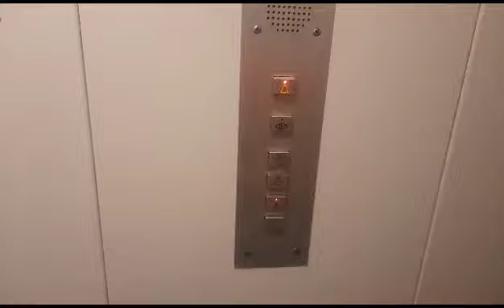ஜெர்மனியில் உள்ள வீடுகள்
ஜெர்மனியில் உள்ள வீடுகள் @Germany homes frankfurt Offenbach Mix Market#Supermarket#frankfurt